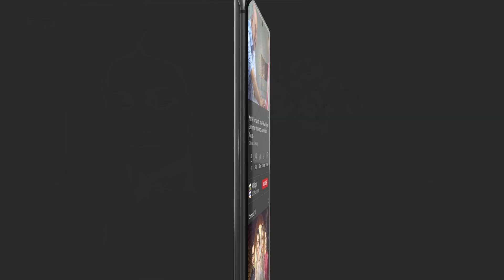Gaari Sirf University Ke Liye Hai Baki Sair Sapate Khud Karo | Presented By Ariel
"Two people with good hearts meet and fall in love"

Story of simple girl and a rich boy who fell in love with each other. Despite from different backgrounds and family pressures Irteza and Sabeen wants to marry each other.

Cast:
Hiba Bukhari,
Junaid Khan,
Nazish Jahangir,
Saba Hameed,
Usman Peerzada,
Noor-Ul-Hasan,
Hasan Ahmed,
Rehan Shaikh,
Iffat Omar,
Nida Mumtaz,
Rehma Khalid,
Anita Camphor and others.

Watch Berukhi Every Wednesday at 8:00 PM Only on ARY Digital